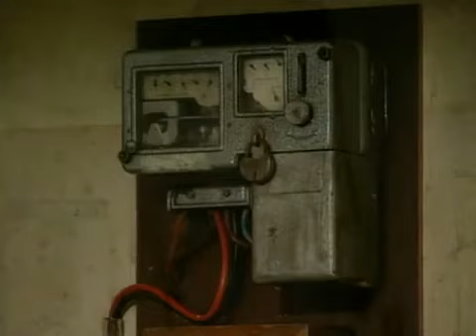MRBEEN TV_2.FLV